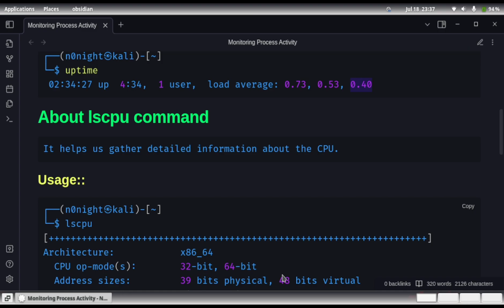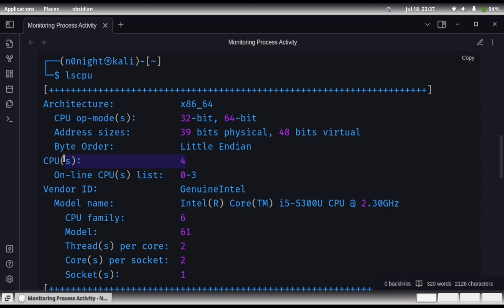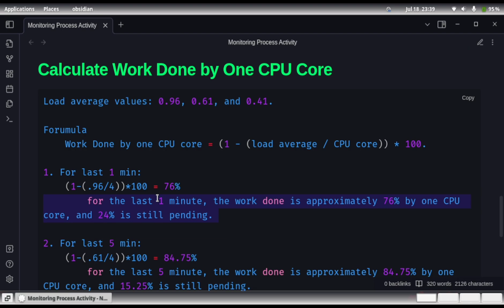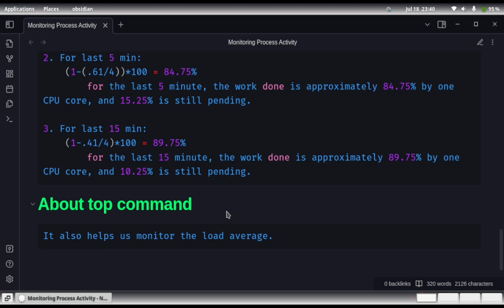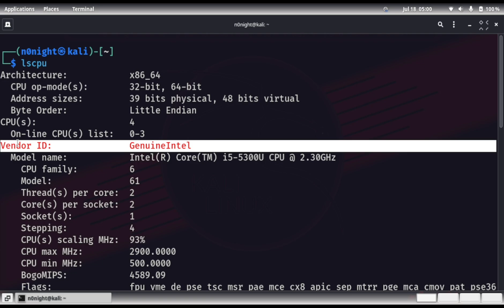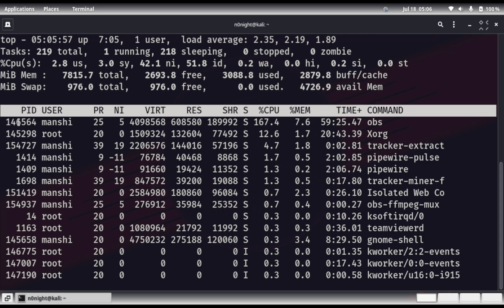Lesson 31 - Monitoring Process Activity :: uptime and lscpu command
00:00 - Intro
00:18 - About uptime command
00:58 - About lscpu command
01:26 - Load Average
01:50 - Calculate work done by one cpu core
03:10 - About top command
03:34 - Practical on uptime command
04:05 - Practical on lscpu command
04:50 - Top command